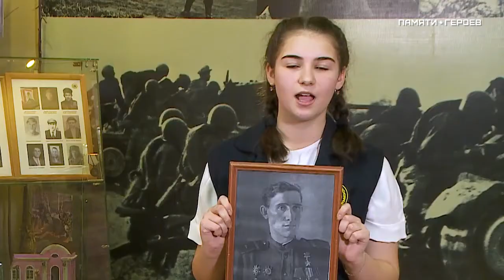Алина Апкарян о подвиге Михаила Баскова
Алина Апкарян, ученица 9 класса, участница поискового движения, г.Красноярск, рассказывает о подвиге Героя Советского Союза Михаила Николаевича Баскова.